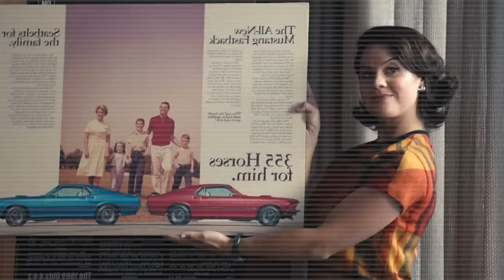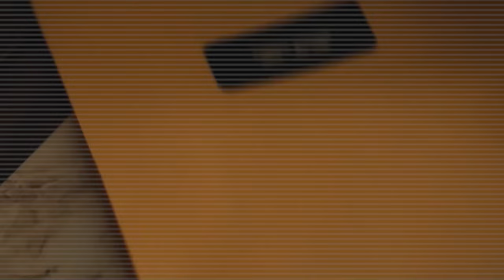How Fly Me To The Moon DESTROYED Hollywood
Two years ago, on my second video ever on this channel, I reviewed a movie which I thought marked the beginning of the end of the Dark Age of Cinema.  We were finally seeing the light at the end of the progressive tunnel with Top Gun Maverick.  Ever since, we’ve gotten a whole slew of movies that focused on telling a fun and engaging story with good character development.  And that continues to be the case with Fly Me To The Moon, a movie about our voyage to the moon.  But exactly what makes Fly Me To The Moon a great movie?  And will it do well at the box office?  Join me Dear Viewer as I dive back into the smoldering cesspool that is modern Hollywood!

Lighting Setup

Livestreaming Camera